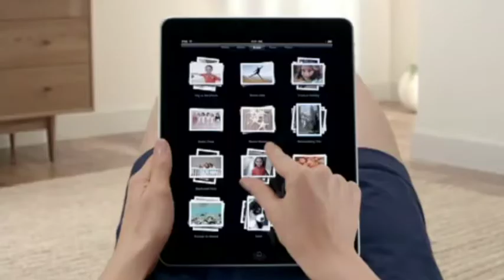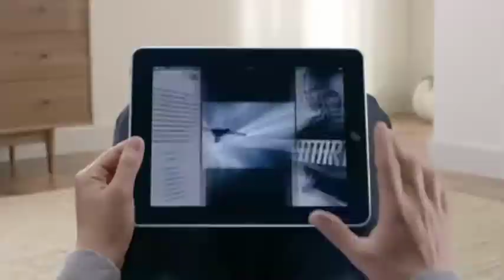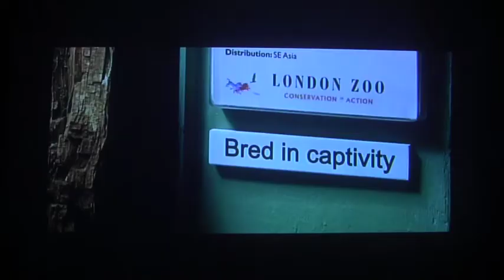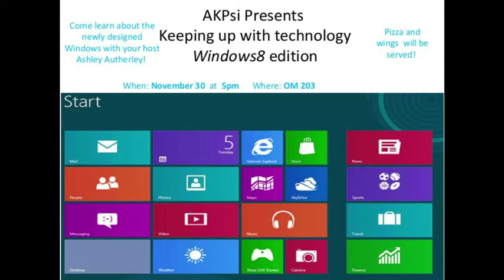GriffinTV Channel 19 News Episode 09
Episode 9 of Griffin TV!